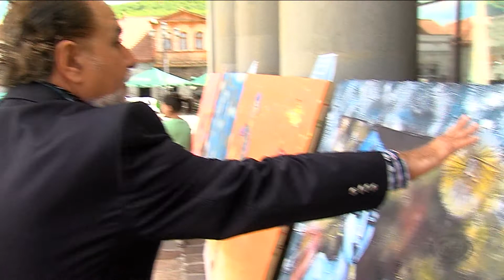GDS დილა - Paint For Georgia, ზურა მახარაშვილის სიუჟეტი